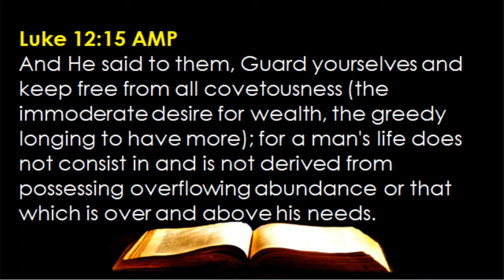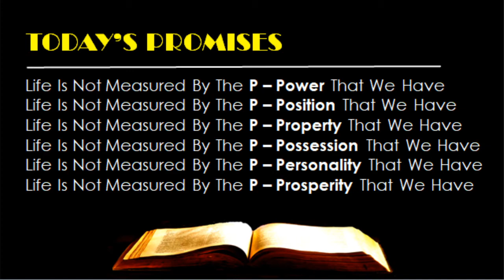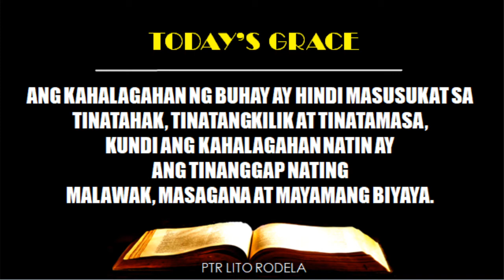June 25 - Grace and Promises -- The Worth Of Life We Have In Christ Jesus (Luke 12:15)